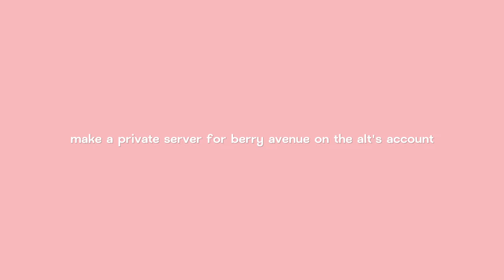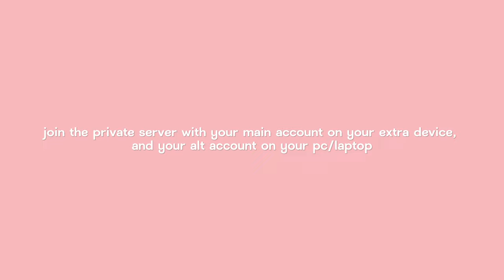how i record myself moving in my berry avenue vlogs ! 🦢🩰 / Roblox Tutorials ˚◞♡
here's a highly requested tutorial on how to record yourself moving and how i film my vlogs in berry avenue

♡ TIMESTAMPS
0:00 intro
0:04 step one
0:32 step two
0:53 step three
1:34 outro

♡ SOCIALS
↳ roblox : xkariinayt